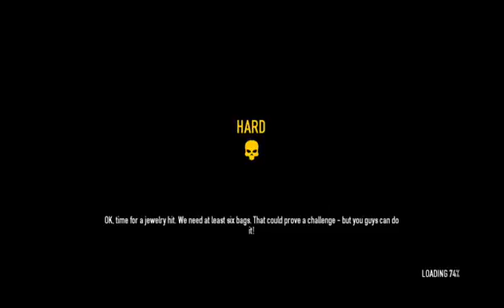Deadleiest's Broadcast PAY DAY 2 CRIME WAVE EDITION DOING SO MANY HIEST